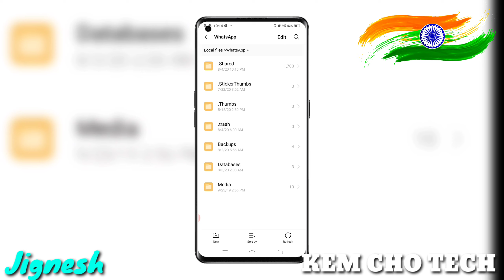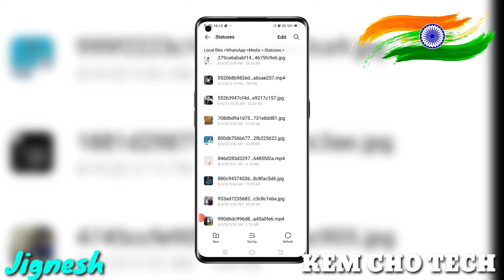WhatsApp Status | कैसे किसी का भी WhatsApp Status डाउनलोड करें | How to Download WhatsApp Status.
Hello dosto…. Aaj mai apko ak trick bataunga iski madat se ap kisi ka bhi whatsapp status apne gallery man save karke rakhsakte han who bhi bina kisi app ke  is video main maine details main samjaya  ki kishi bhi thirdparty app ke bina kaishy whatsapp status download kare . to plz is video ko pura dekhe.

status

whatsapp status

whatsapp status video downloader

how to download whatsapp status video in hindi

google playstore best application whatsapp

whatsapp trick

whatsapp satting